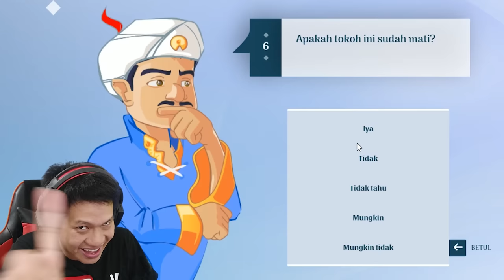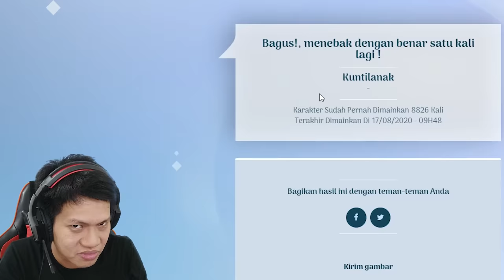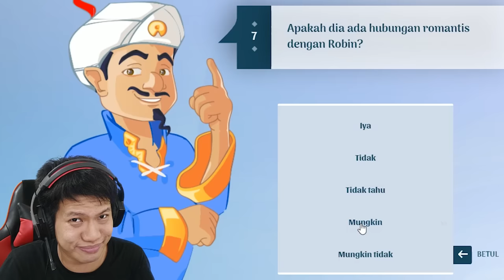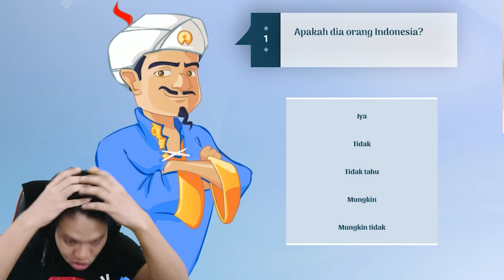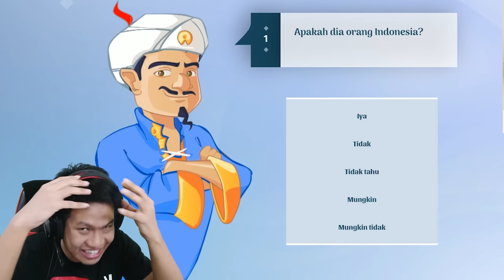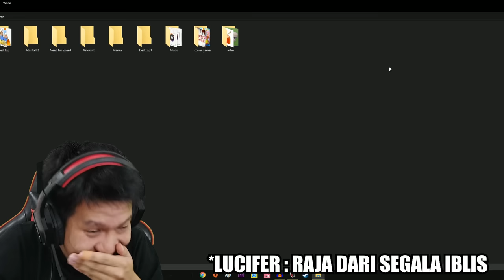MEMIKIRKAN YANG JAHAT MALAH MUNCUL GAMBAR .....!! Akinator Part 5 [BHS INDO] ~Sisi Gelap Akinator!!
Awalnya saya cuma mau memikirkan hantu2 indonesia, tapi karena dengan mudah di tebak akinator akhirnya saya mencoba iseng memikirkan semua yang jahat!!! jika ditanya tentang ciri2nya kita jawab tidak tahu.. ehhh malah muncul gambar itu guyss... serem banget dah zzzzz
Karakter apa yang gak bisa di tebak oleh akinator???
coba teman2 kasih ide di kolom komentar kita coba di next episode
Yukk nonton gameplay dari game Akinator"!!!